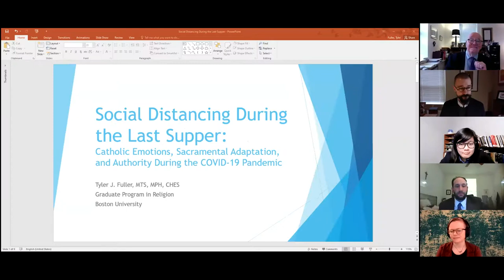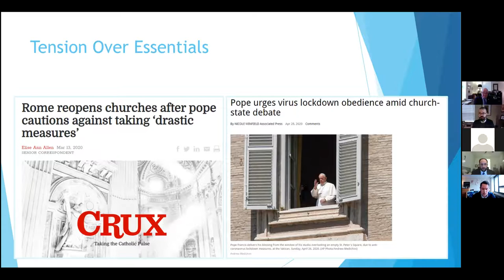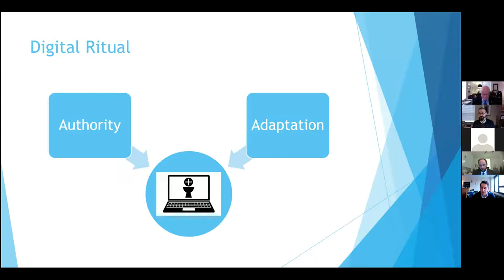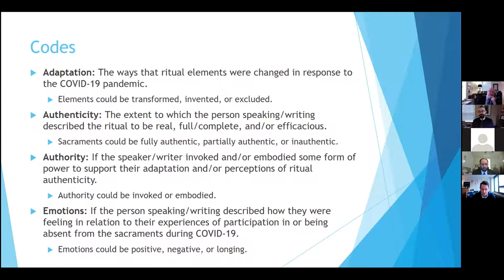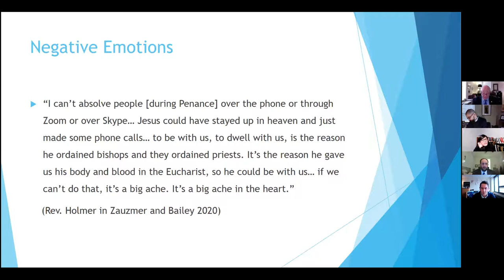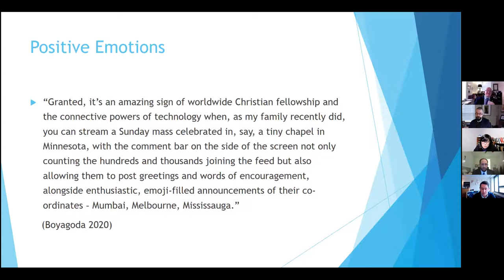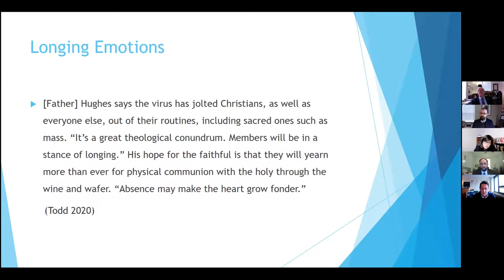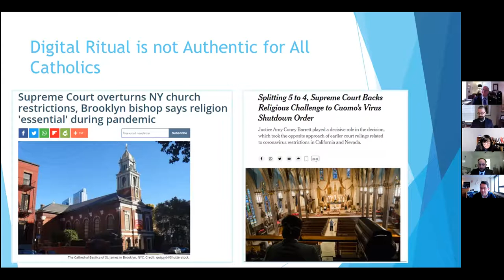Liturgical Theology and Ecclesiology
Conference presenters and paper titles:
• Deborah Ann Wong, Duke Divinity School - “Liturgy in Lockdown: Expanding the Notion of Church”
• Edmund Lazzari, Marquette University - “Virtual Catholicism?: An Anthropological and Sacramental Critique”
• Dominic Pigneri, The Catholic University of America - “Is the Laity Non-Essential?: Clericalism and Mass Suspension for COVID-19”
• Tyler J. Fuller, Boston University - “Social Distancing During the Last Supper: Catholic Emotions, Sacramental Adaptation, and Authority During the COVID-19 Pandemic”